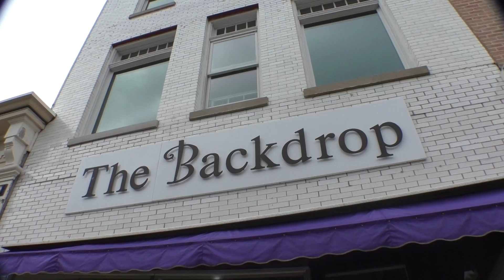Shades 08/12/16 Woodstock Art Walk - Can't You See